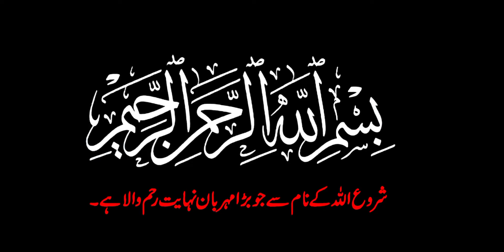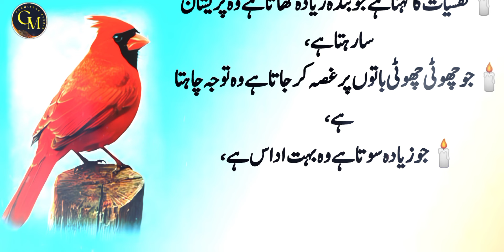Heart Touching Aqwal in Urdu || Quotes about Life || Best Urdu Quotes || Aaj ke Aqwal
🔸️ Hello Friends in this channel You can find: Best Aqwal e Zareen in Urdu, Motivational Quotes, Quotes about Life, Quotes about Love, Aqwal e Zareen in Urdu, Life Quotes, Deep Quotes, Golden Words in Urdu, Life Changing Quotes and many more best Life style tips in Urdu regarding current affairs Science education as well.

🔸️ New Video During Every 24 Hours.

🔸️Also Here you will find:
Kali Khansi aur Balgham Ky Liye Do Chezein Khao
Best Quotes || New Aqwal
urdu quotes
motivational quotes
best urdu quotes
hindi quotes
quotes
inspirational quotes
amazing quotes in urdu
life changing quotes in urdu and hindi
life changing motivational quotes in urdu

Artist Voice: Ghulam Mohy Ud Din
Editor: GM Knowledge Studio
Label: GM Knowledge Studio
Uploaded By: GM Knowledge Studio (YouTube Channel)
Channel Owner (Ghulam Mohy Ud Din)
Gratitude:
We are Thankful YouTube because of it we are able to work freely and providing you the real Health Tips, Aqwal e Zareen and Urdu Quotations without any pressure.